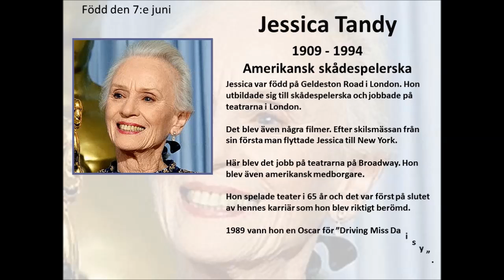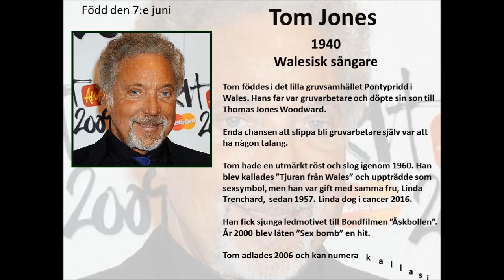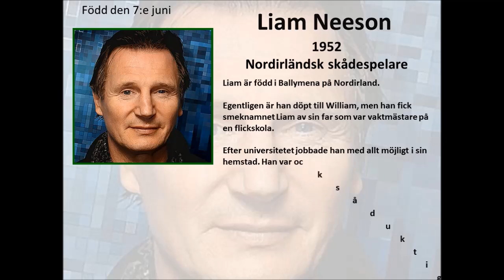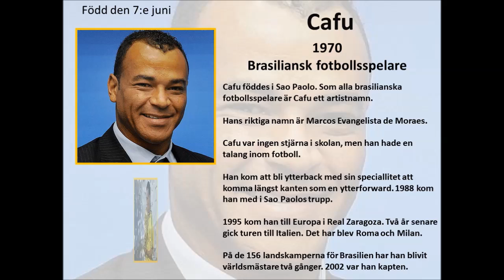7e juni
Sex personer som är födda den 7:e juni: Jessica Tandy, Dean Martin, Tom Jones, Liam Neeson, Price och Cafu.